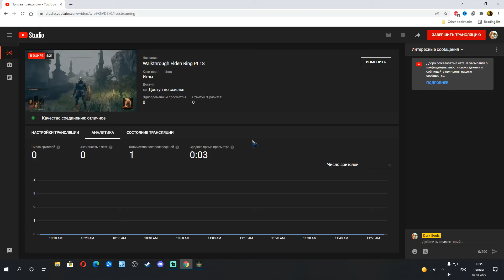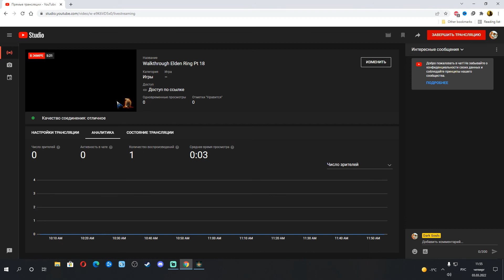Elden Ring boss fight diamond hooligan